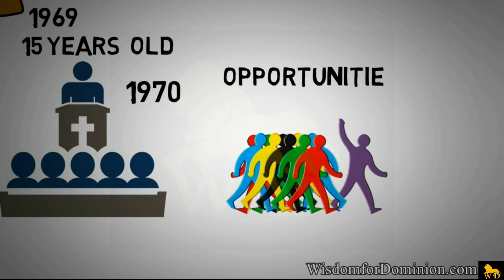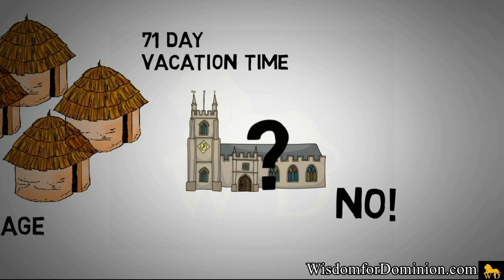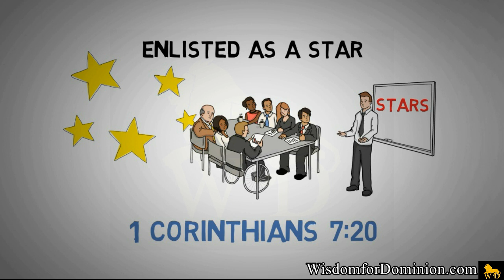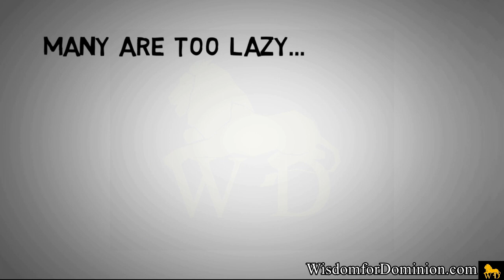Bishop David Oyedepo - A Brief Of His Life - SECRET TO HIS SUCCESS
Discover the secret that made Bishop David Oyedepo the world renowned celebrated and respected success he is today. Behind every Glory, there is a Story. Don't just admire or criticize the Glory, find out about the Story in this video, because I guarantee you, it will SHOCK YOU!!!

** QUESTION: Please share in the comments, How Can Someone Improve On Their Ability To Take Responsibility For The Happenings In Their Life??? Thanks!
MANY PEOPLE CRITICIZE BISHOP DAVID OYEDEPO FOR FLYING PRIVATE JETS, OR FOR THE PROSPERITY HE ENJOYS. BUT NOTHING IN LIFE IS CHANCE NOR COMES EASY. EVEN IF IT'S FRAUD, IT STILL DOESN'T COME EASY - THERE'S RESPONSIBILITY IN EVERYTHING. NO ONE IS BORN SUCCESSFUL. LEARN HIS SECRET TO SUCCESS TODAY AND TRANSFORM YOUR LIFE STARTING RIGHT NOW!!!

** GEAR